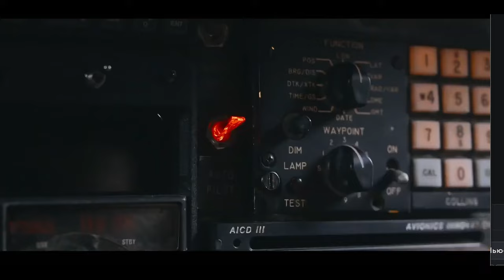Риск побега — официальный трейлер (2024) Марк Уолберг, Мишель Докери, Тофер Грейс